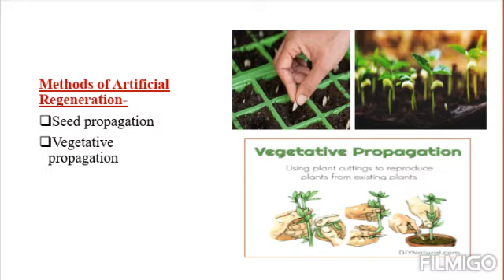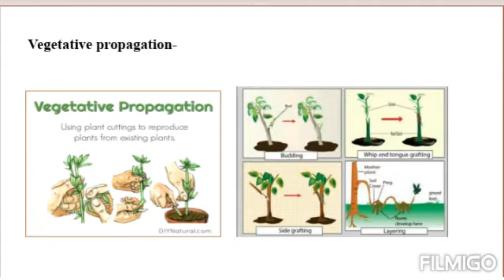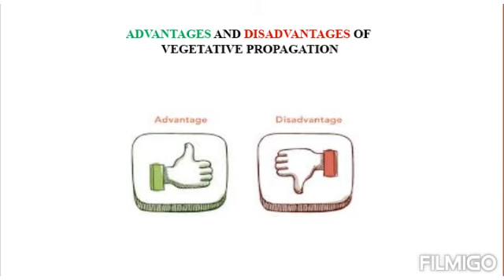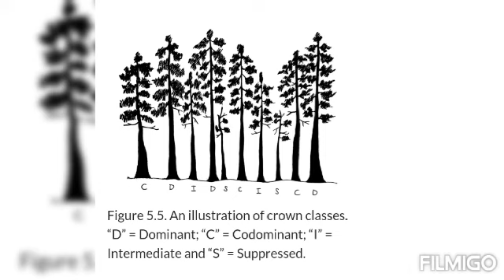Artificial Regeneration (Part-3)